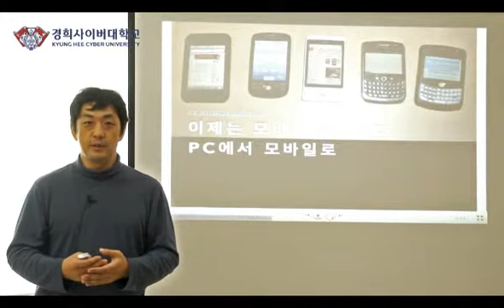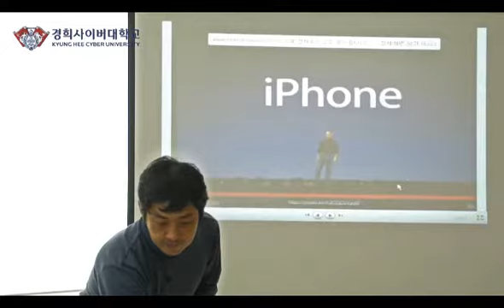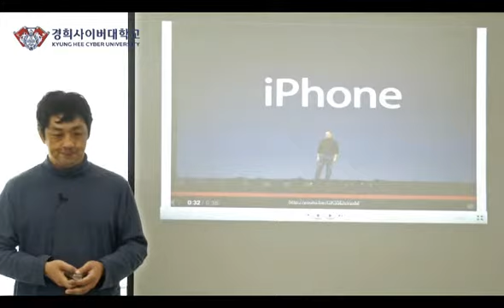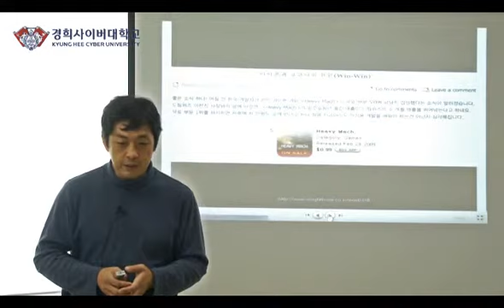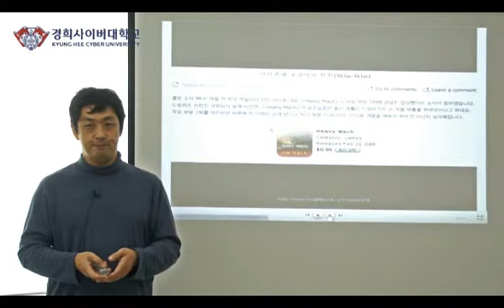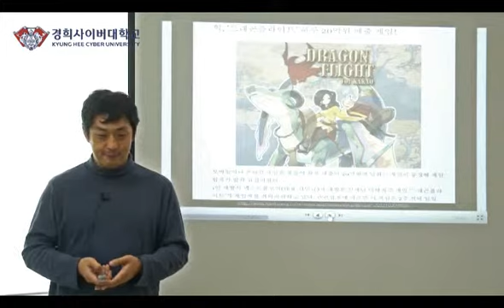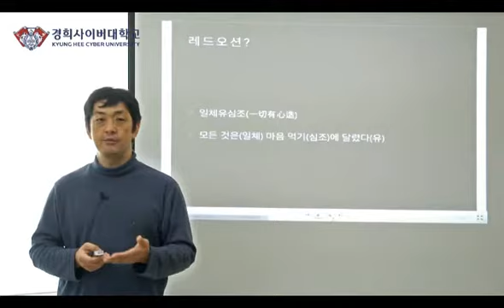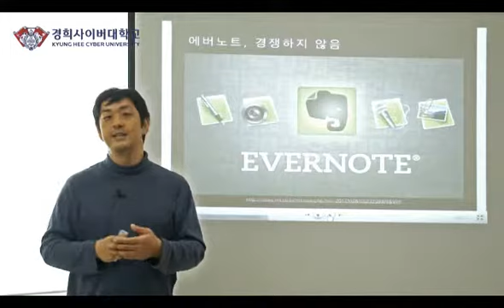[경희사이버대 미디어모바일전공 JOB MOOC] 모바일 프로그래밍을 위한 모바일 기초 지식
경희사이버대 미디어모바일전공 JOB MOOC의 '모바일 프로그래밍을 위한 모바일 기초 지식' 영상입니다.